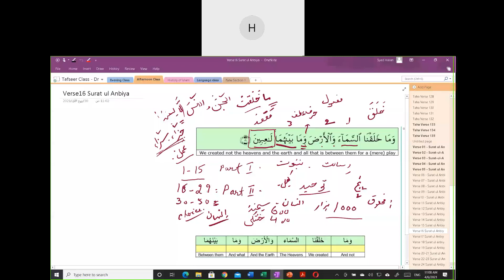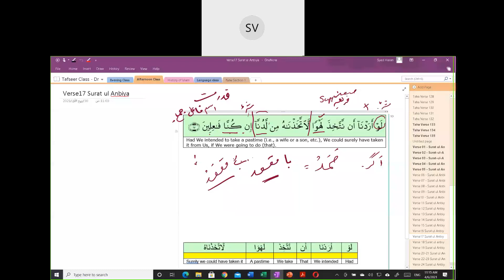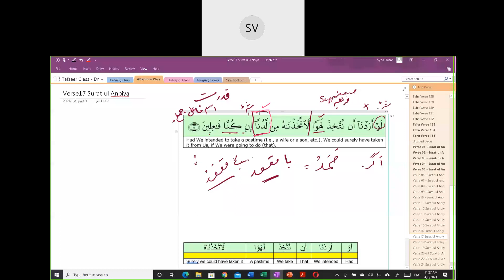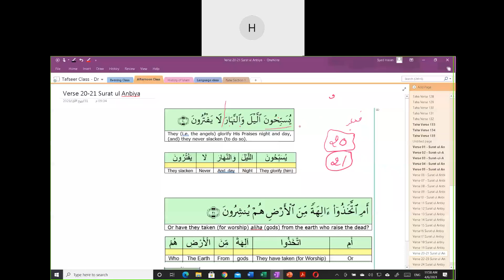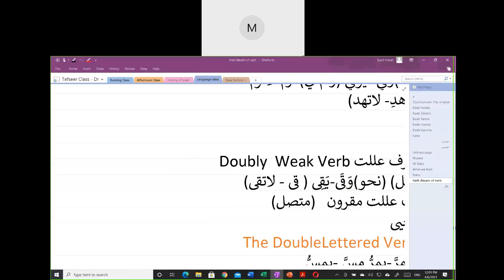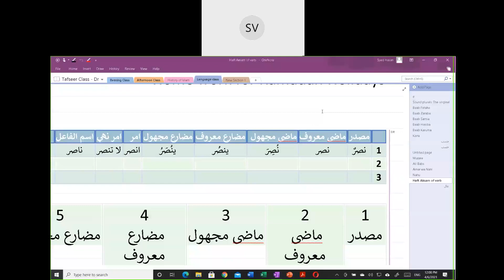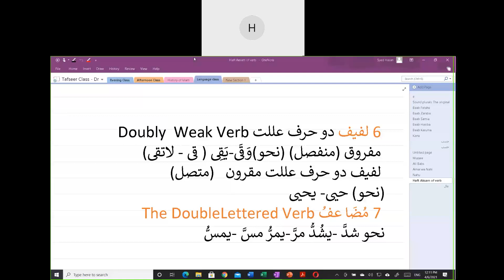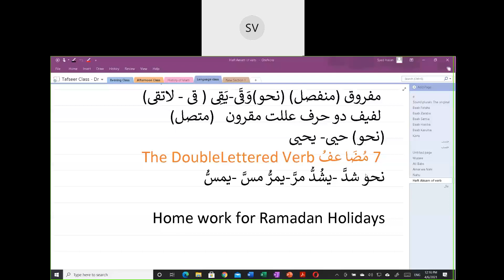Surah Anbyah - Advanced Grammar - Lec 09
Lec 09 of Series of lectures By Dr.  S. Viquaruddin Hasan

In this lecture Verses 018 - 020 of Surah Taha are discussed…